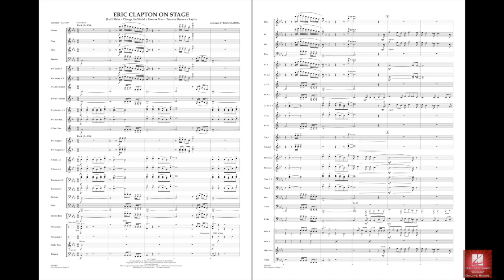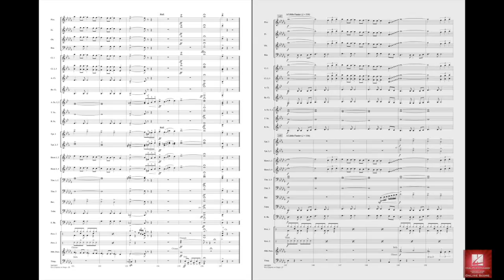Eric Clapton On Stage arranged by Paul Murtha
nducted into the Rock and Roll Hall of Fame in 2000, Eric Clapton is considered one of the most influential guitarists of all time, and his impressive string of hits spans four decades. In this terrific medley for band, Paul Murtha brings Eric Clapton's signature songs to the concert stage. Includes: Change the World, Forever Man, Layla, Let It Rain, and Tears in Heaven.
HL04003802
HL04003803